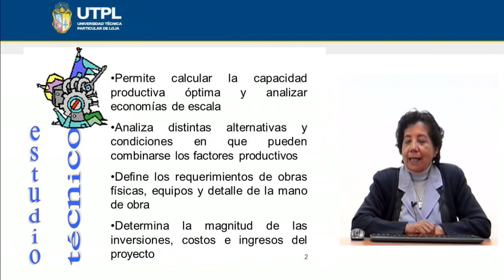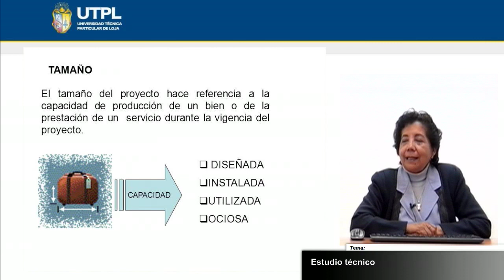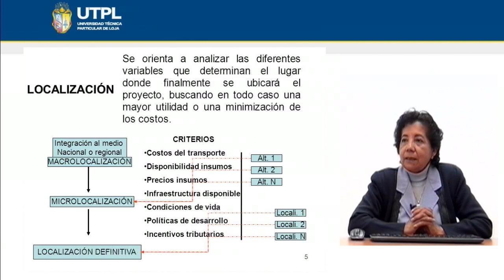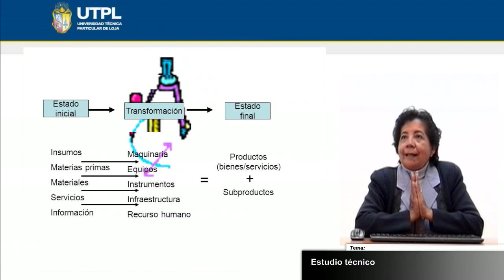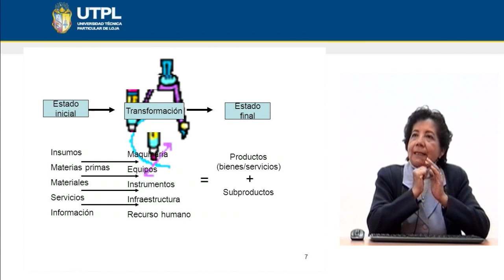UTPL ESTUDIO TÉCNICO [(ÁREA ADMINISTRATIVA)(PROYECTOS)]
Área Administrativa
Proyectos
Tema: Estudio técnico
Ponente: MSc. Luz Esther Álvarez